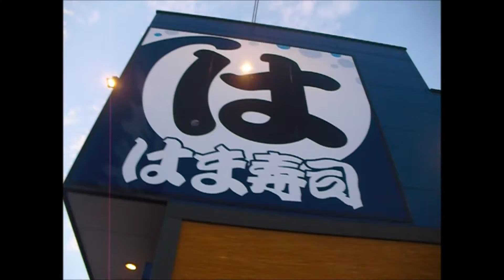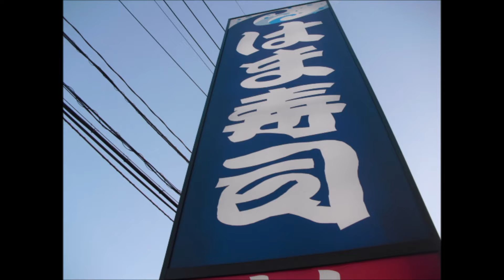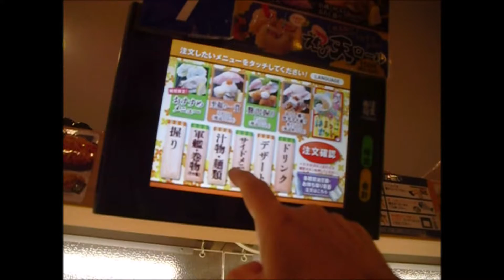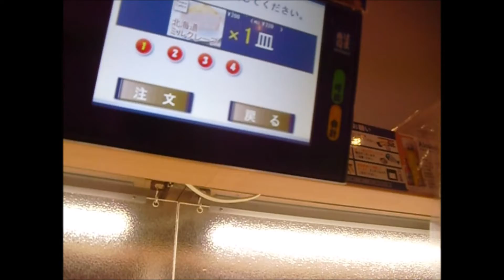さようなら岡山 美味しかった はま寿司